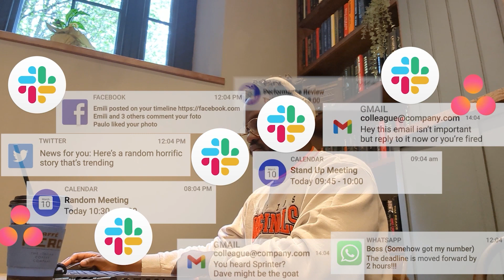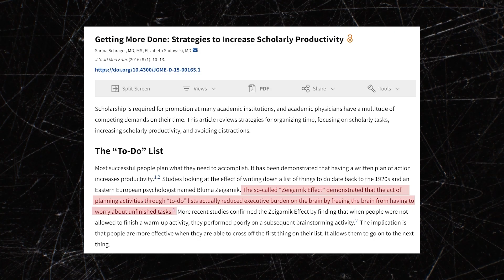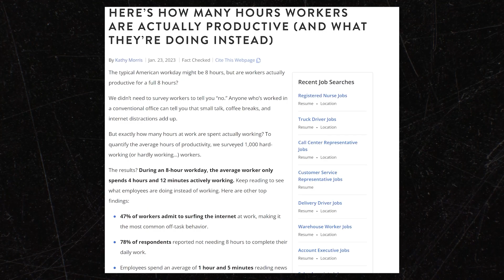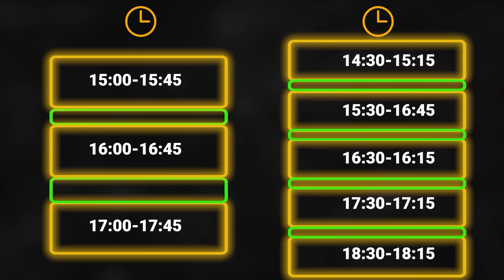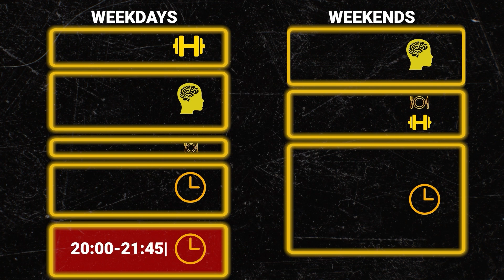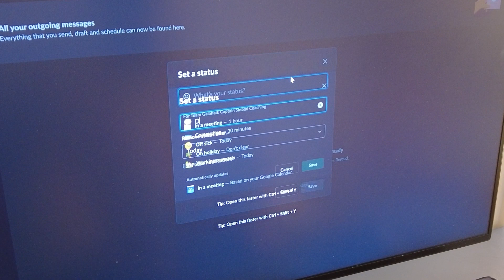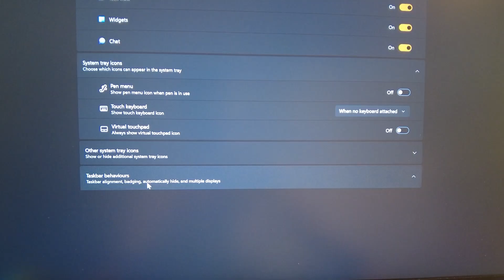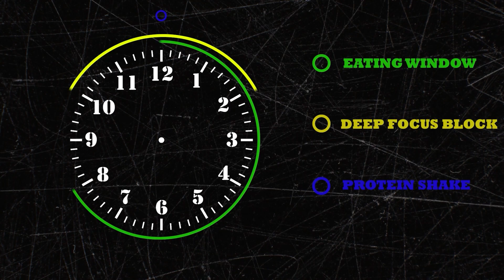Focus is LITERALLY a SUPERPOWER